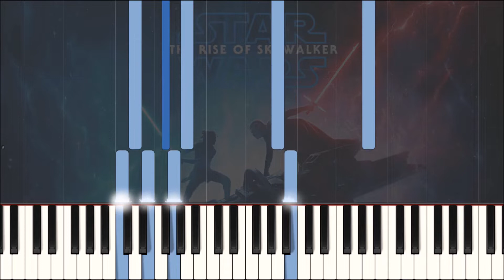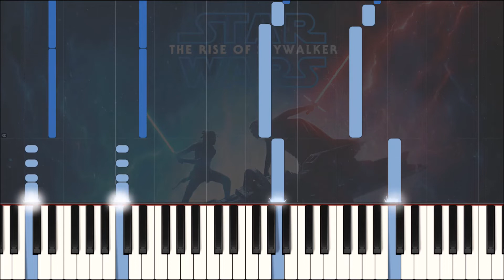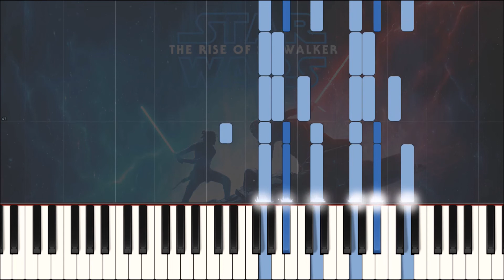Star Wars 9 - D23 Special Look Trailer Music (Synthesia Piano)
This is my piano arrangement of the D23 Special Look trailer music from Star Wars: The Rise of Skywalker. Arranged entirely by ear.